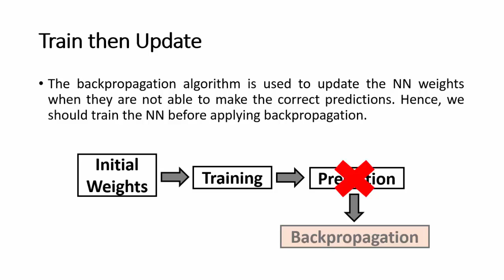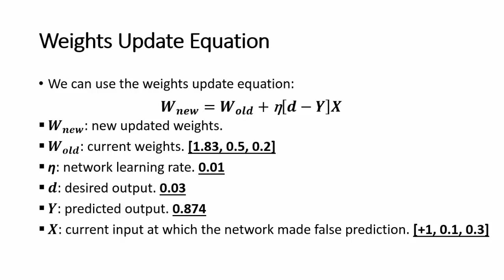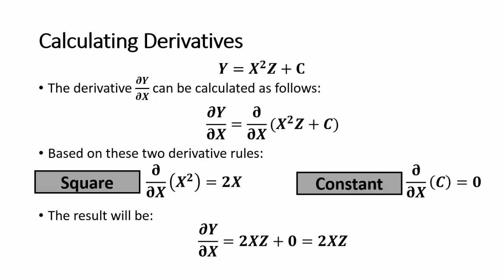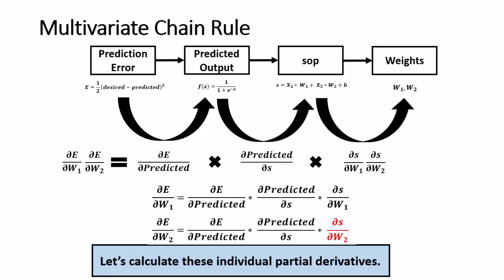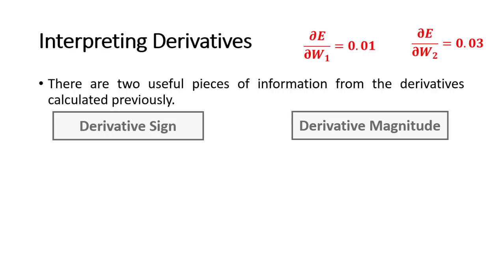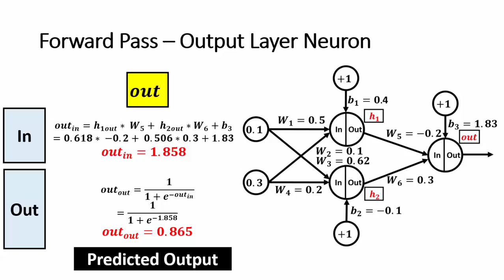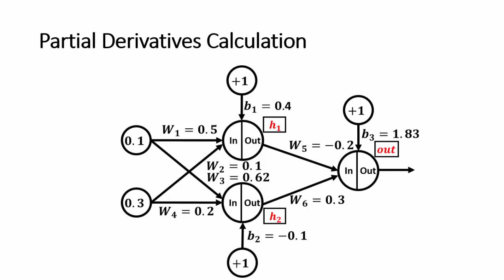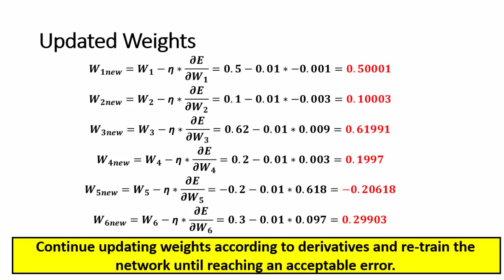بالعربي Backpropagation: Understanding How to Update Artificial Neural Networks Weights Step by Step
This video discusses how the backpropagation algorithm is useful in updating the artificial neural networks (ANNs) weights using two examples step by step. Before watching this video, it is recommended to have a basic understanding of how ANNs work, partial derivatives, and multivariate chain rule.

This video won`t dive directly in the details of the algorithm but will start by training a very simple network. This is because the backpropagation algorithm is meant to be applied over a network after training. So, we should train the network before applying it to catch the benefits of backpropagation algorithm and how to use it.

This is a basic topic required to know how machine learning models and also the recent deep learning models update their parameters. All of these techinuqes takes much from what explained in this video (Gradient Descent (GD), Batch GD (BGD), Mini-Batch GD (MBGD), Stochastic GD (SGD), and Mini-Batch Stochastic GD (MBSGD)).

هذا الفيديو يناقش كيفي أن إستخدام خوارزمية backpropagation مفيد فى تحديث أوزان الشبكات عصبونية اصطناعية ANNs باستخدام مثالين خطوة خطوة. قبل مشاهدة هذا الفيديو, يُنصح بأن يكون لديك فهم بسيط لكيفية عمل الشبكات العصبية الإصطناعيةANNs, التفاضل الجزئي, وقاعدة السلسلة متعددة المتغيرات.

هذا الفيديو لن يغوص مباشرة فى تفاصيل الخوارزمية بل سنبدأ بتدريب شبكة بسيطة جداً. هذا لان الخوازمية backpropagation معنية بأن تُطبق على الشبكة بعد التدريب. لذلك علينا ان نقم بتدريب الشبكة قبل تطبيق الخوازمية وذلك للوصول لفوائد خوارزمية backpropagation وكيفية استخدامها.

هذا هو الموضوع مُطلوب لمعرفة كيف لنماذج تعليم الآلة وأيضاً النماذج العصرية في التعلم العميق أن تقوم بتحديث متغيراتها.

Neural Network Tutorial in Arabic.
شرح خطوة بخطوة بالعربي لكيفية تغيير الأوزان في أحد الشبكات العصبية الإصطناعية المدربة والتي تُحدث أخطاء في توقعاتها.
بعد الإنتهاء من تدريب الشبكة, نأتي للمرحلة التي من خلالها نتوقع تصنيف أحد العينات الغير معروف تصنيفها.

Detailed explanation is available in my book cited as "Ahmed Fawzy Gad 'Practical Computer Vision Applications Using Deep Learning with CNNs'. Dec. 2018, Apress, 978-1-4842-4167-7 ". The book is available at Amazon and also available at Springer at this
أحمد فوزي جاد Ahmed Fawzy Gad
قسم تكنولوجيا المعلومات Information Technology (IT) Department
كلية الحاسبات والمعلومات Faculty of Computers and Information (FCI)
جامعة المنوفية, مصر Menoufia University, Egypt
Teaching Assistant/Demonstrator

Find me on:
AFCIT